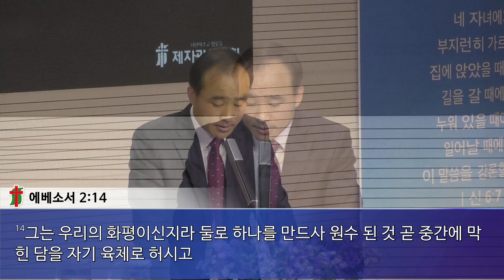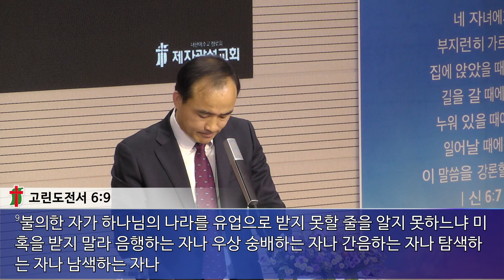"능력시리즈(20) - 어둠을 알아야, 빛이 보인다" (2017-11-24 금요철야) - 박한수 목사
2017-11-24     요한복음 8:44